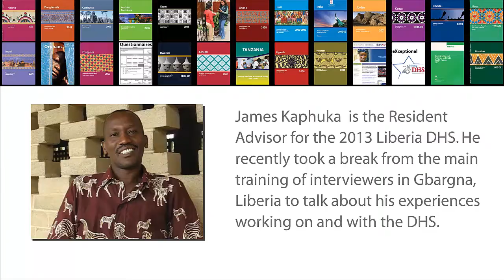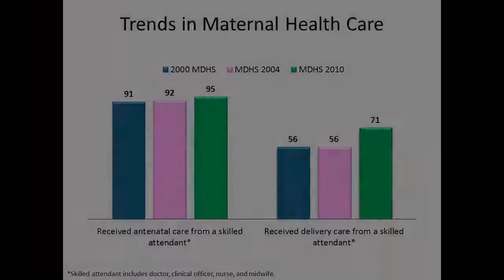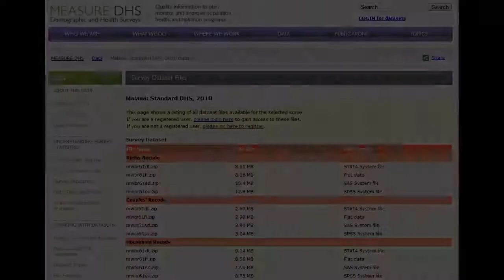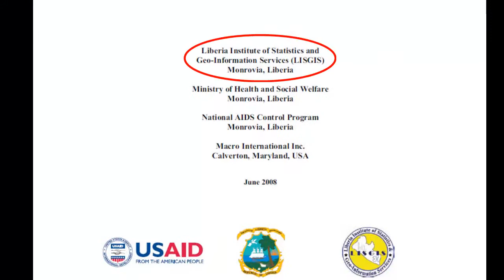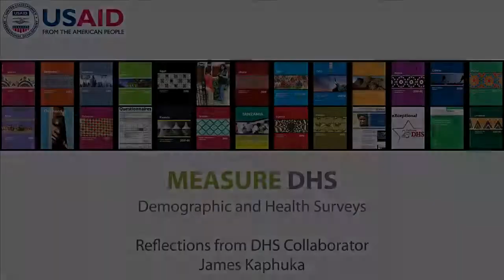Reflections from DHS Collaborator James Kaphuka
James Kaphuka, Resident Advisor for the 2013 Liberia Demographic and Health Survey (DHS), talks about his work on DHS surveys in Malawi and Liberia, as well as his experiences facilitating the DHS Curriculum, Using and Understanding the Demographic and Health Surveys.
More information on DHS surveys in Malawi and Liberia can be found